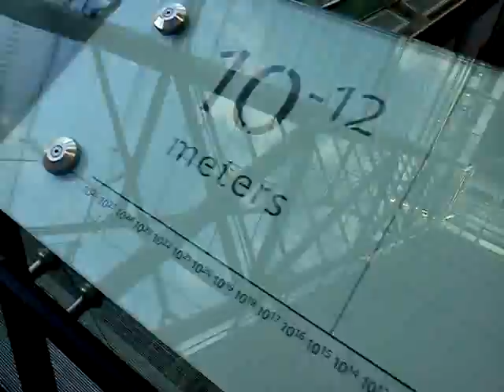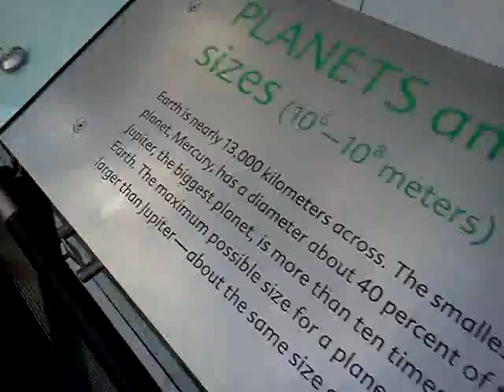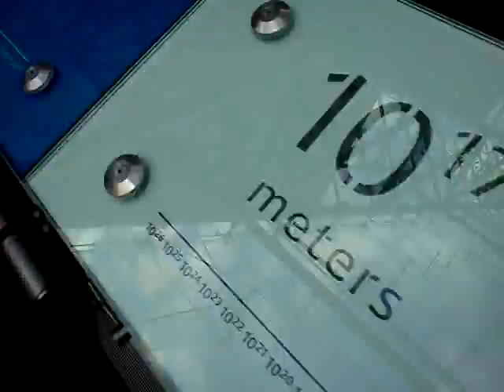The American Museum of Natural History